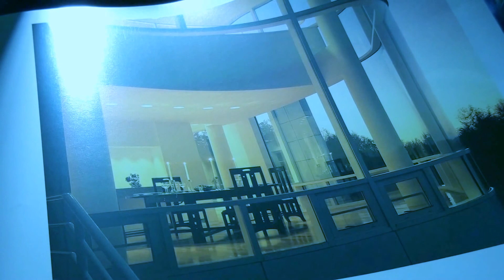AN EXPERIENCE BEAUTY -JOHN BAKALIS-2016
SYNTHESIZER